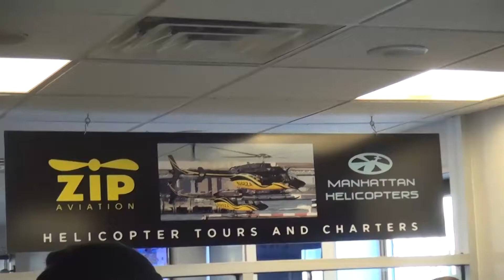12 26 14 17 LE NAMOURIC MH